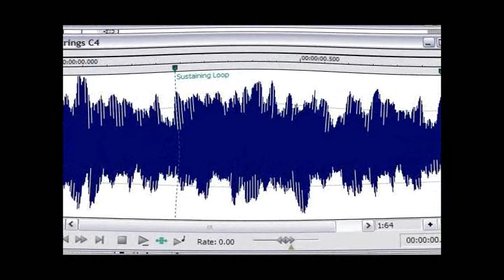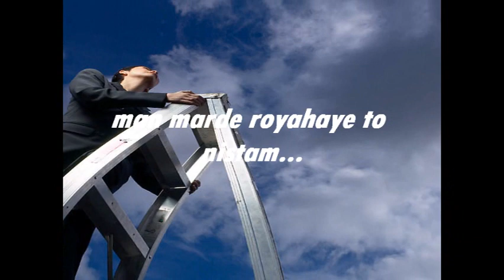reza yazdani adam ye jahaee ro majboore.wmvclip2.wmv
REZA YAZDANI  -  ADAM YE JAHAEE RO MAJBOORE...(photo clip) created by unique mary